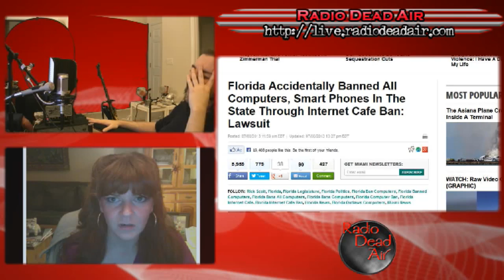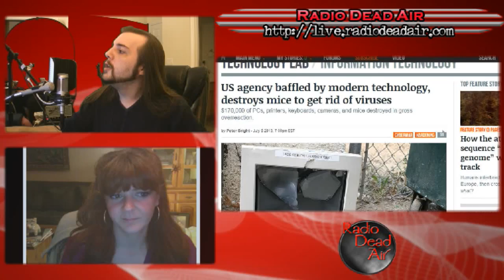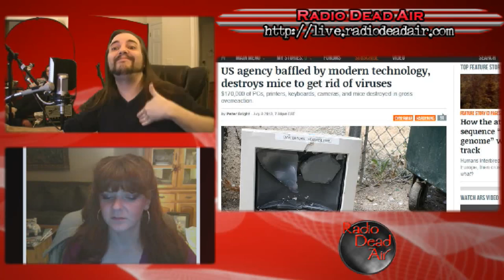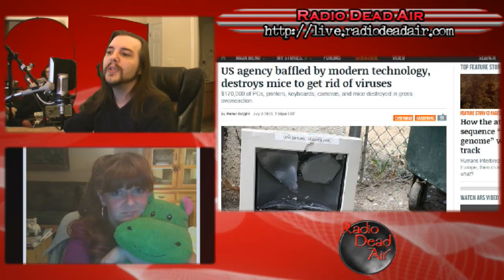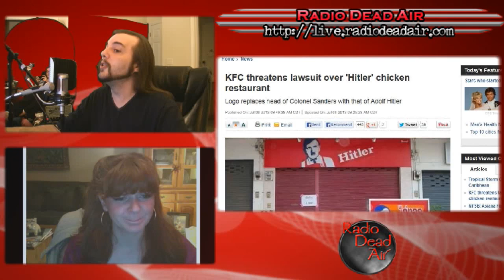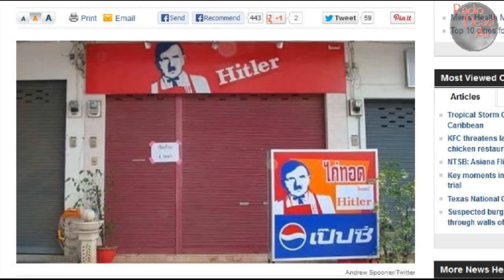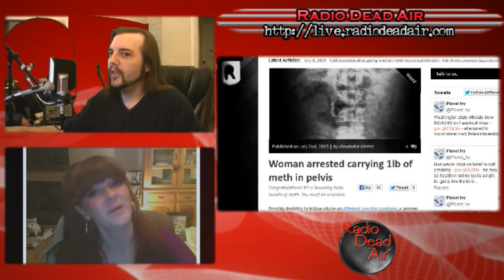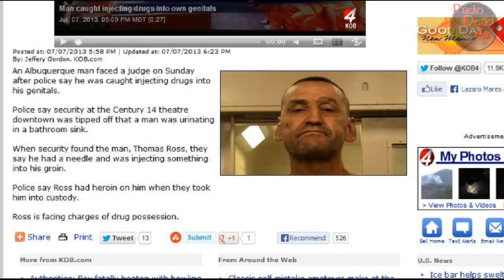WTFIWWY Live – Junk in the Junk – 7/8/13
This week: Florida removes itself from the internet, why throwing your computer out the window might not solver your problems, exactly how spacious the human pelvis is and the whitest white meat chicken in the world ...